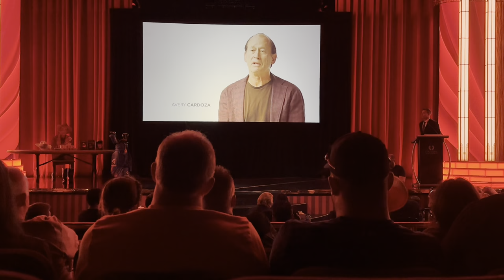Doyle Brunson’s Celebration of Life Ceremony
Full-length video of Doyle Brunson’s Celebration of Life ceremony in the Jubilee Theater at Horseshoe Las Vegas on July 2, 2023. Speakers include Brian Balsbaugh, Dewey Tomko, Mori Eskandani, Gabe Kaplan, Lyle Berman, Phil Hellmuth, Daniel Negreanu, and Todd Brunson.

Doyle Frank Brunson was a true poker trailblazer. He was a two-time World Series of Poker Main Event Champion (1976 & 1977), a Poker Hall of Fame inductee (1988), and the author of several books on poker. Doyle was the first player to win $1 million in poker tournaments. He was born on August 10, 1933 in Longworth, Texas and died on May 14, 2023 in Las Vegas, Nevada. He is survived by his wife, Louise (married 62 years), and his two children, Todd and Pamela.